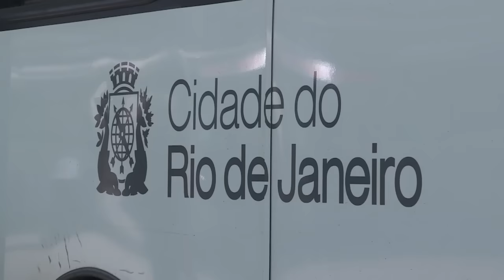Rio-2016, un desvío olímpico al caótico transporte carioca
En la organización de los primeros Juegos Olímpicos de Sudamérica, Rio de Janeiro compensa décadas de atrasos en la modernización de su sistema de transporte buscando hacer frente al tránsito infernal y el hacinamiento en los largos viajes cotidianos.